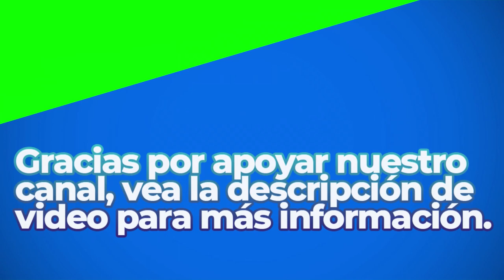Thirty Five Years | Rpyalty Free Music | Electronic Genre